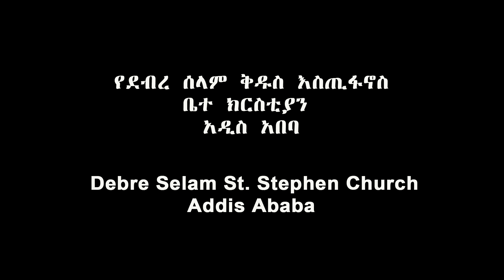Mahlete the St. Stephens - St Stephen's Church- Addis Ababa, Ethiopia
Mahelete the St  Stephens (Saint Yared's Hymn for the feast of Saint Stephen). Recorded by Beide Mariam Ejigu Retta at  St  Stephen's Church Addis Ababa Ethiopia. February 2014